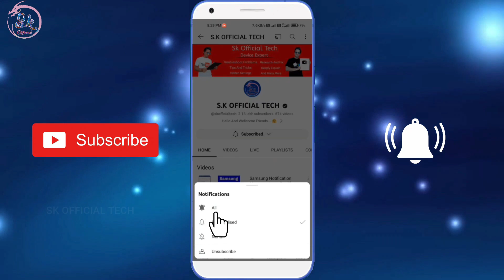iQOO Camera Se Photo Khichne Per Ginti Chalti Hai Uske Baad Photo Aata Hai Kaise Thik Kare Setting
HELLO FRIENDS WELLCOME BACK TO MY CHANNEL SK OFFICIAL TECH AAJ KE IS VIDEO ME MENE APKO BATAYA iQOO KE PHONE ME CAMERA SE PHOTO KHICHNE PER GINTI CHALTI HAI USKE BAAD PHOTO AATA HAI TO IS PROBLEM KO KAISE THIK KAR SAKTE HAI UMMID KARTA HU APKO YE VIDEO PASAND AAYI HOGI ESE HI TECH TRICKS VIDEO DEKHNE KE LIYE ABHI SUBSCRIBE KARE THANKSSSSS.